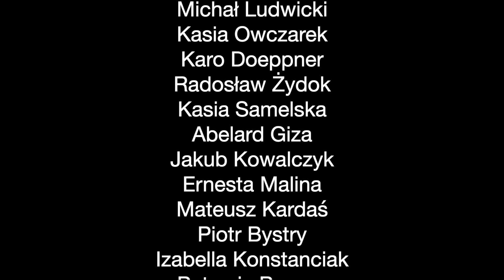Jak umierają alkoholicy?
Janek Świtała ratownik medyczny opowiada o swoich doświadczeniach w pracy z ludźmi, którzy nadużywają alkoholu. Alkoholik może umrzeć na dziesiątki sposobów. Posłuchajcie mrożących krew w żyłach historii, które ukazują jak wielkie spustoszenie robi nadmierna konsumpcja etanolu.

Ten materiał powstał dzięki wsparciu moich patronów. Dołącz do nich!